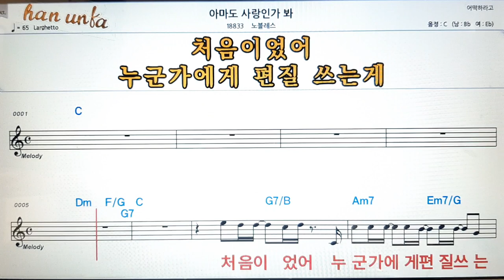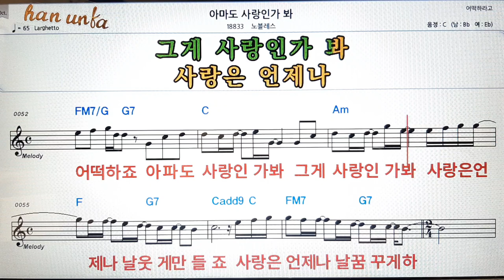아마도 사랑 인가봐/노블레스👍노래 반주, 코드 악보,가라오케💋Karaoke*Sheet Music*Chord*MR